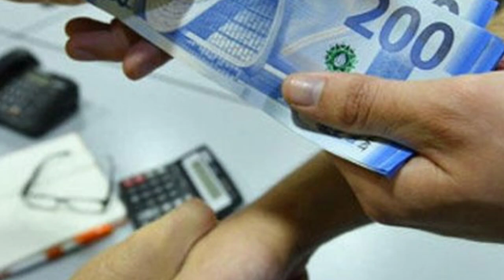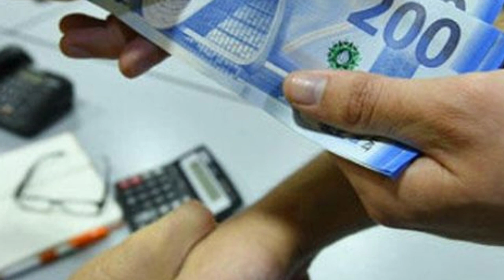“Qadınlar boşanmadan da aliment ala bilər” - Bunun üçün nə etməli?